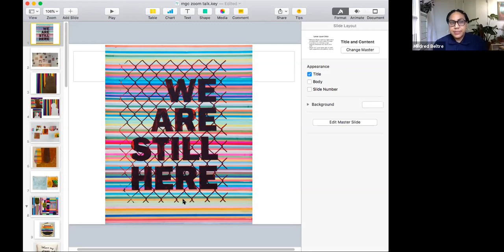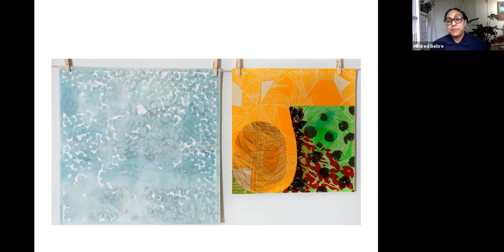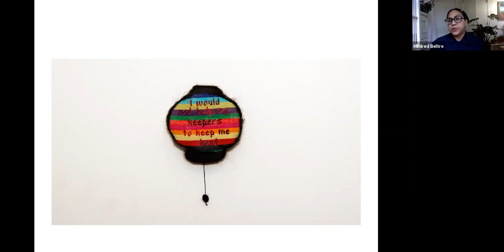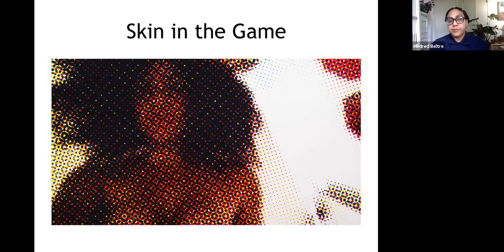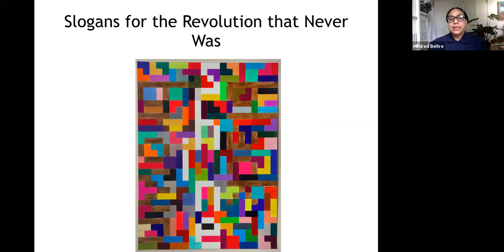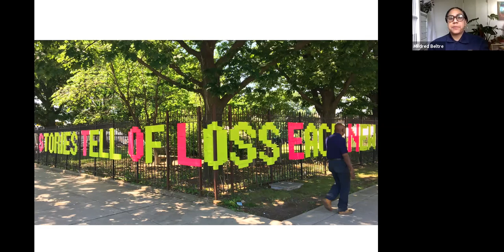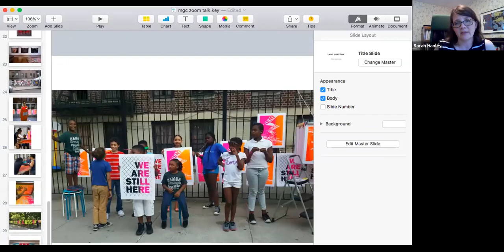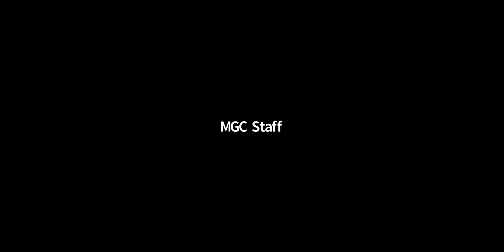Artist Talk: Mildred Beltré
Manhattan Graphics Center